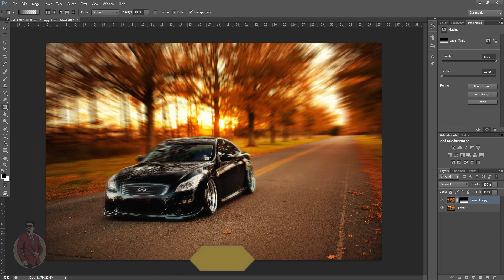How To Create Fake Motion Blur Effect in Photoshop in 50 Seconds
Hi Guys Today We Will Learn How To Create Fake Motion Blur Effect in Photoshop in 50 Seconds.
Watch Compelte Tutorial. This Tutorial is Specialy make for Beginners.